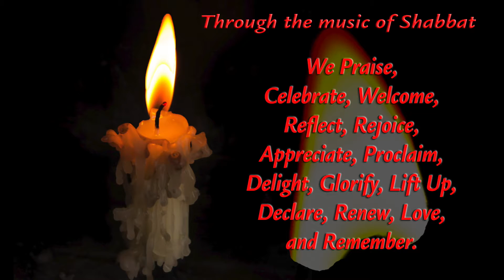Music: The Spirit of Sinai featuring Patricia Gruszka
Music Specialist Patricia Gruszka helps students at Temple Sinai North Dade's Jacobson Sinai Academy welcome Shabbat each week with a medley of songs that connect youngsters to Judaism and each other.